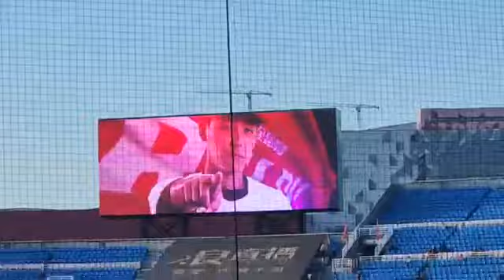2023.09.29 【中華職棒 CPBL】Rakuten Monkeys 樂天桃猿 VS 統一獅《月娘趴》樂天桃猿 月娘趴 ​先發打序介紹